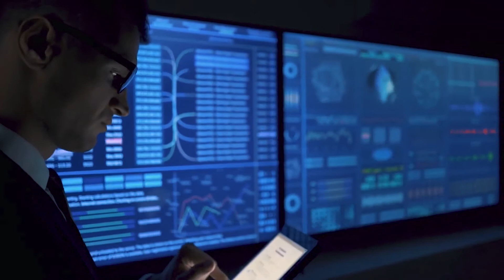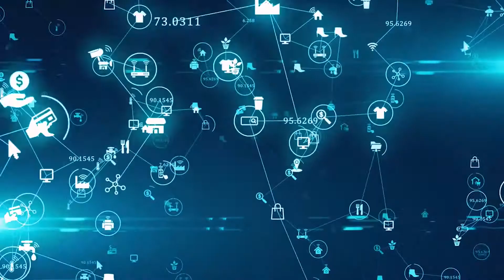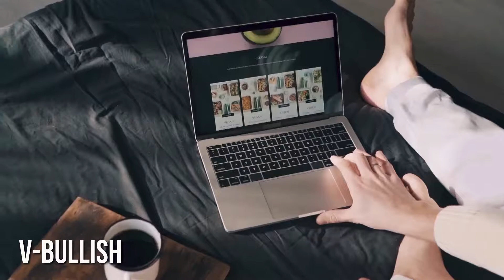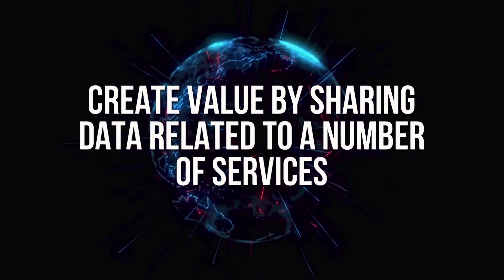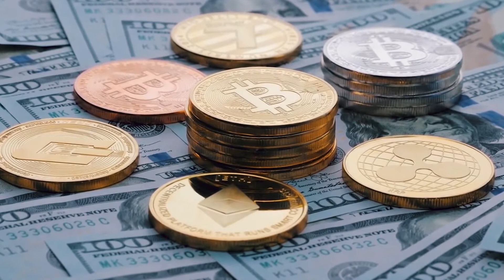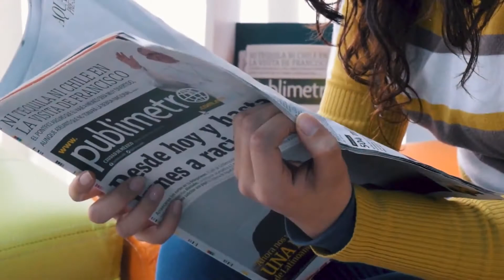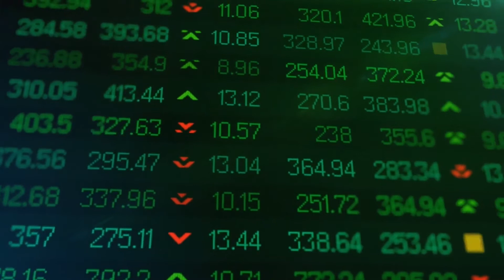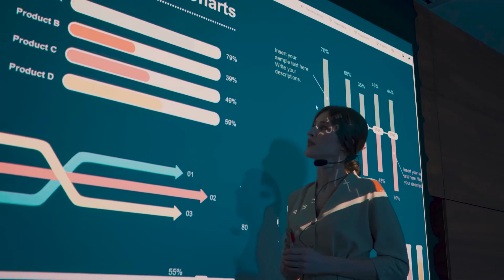VET | Will ToolChain BAAS Transform Supply Chain Management in $55 Trillion Market?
This video is going to be all about VeChain ToolChain and we are also going to talk about its recent selection as a technology that will be used by the Shanghai Information Industry Association. In addition to this, we are also going to talk about how ToolChain BAAS will transform supply chain management.

🚀 Do You Think They Will Reach The $55 TRILLION Market??